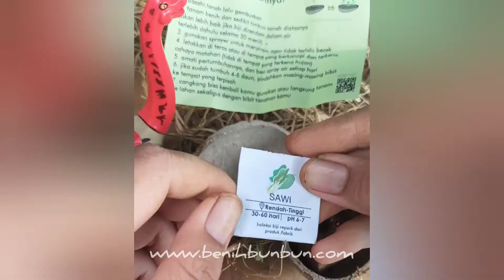biodegradable cangkang telur MAGIC EGG isinya untuk edukasi menanam, unik dan ecofriendly banget!!!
ga lagi deh jajan surprise egg yg mubazir dan nambah sampah😭

sekrang benihbunbun punya alternatif surprise egg yg magic banget! karna dari ini, kita jadi bisa blajar plus mengajarkan anak-anak untuk menikmayi proses dan rawatmya benih tanaman sampai akhirnya bisa kita panen...

pilihan benih nya juga banyak loh.. kamu bisa pilih benihnya dan bisa juga surprise random dari kami..

yuk rasakan sensasinya, slamat mencoba!